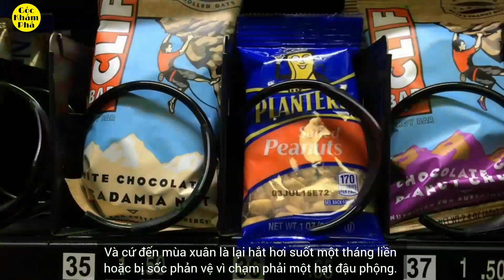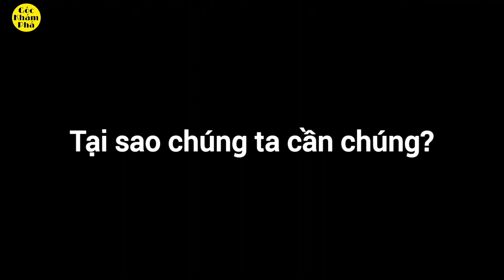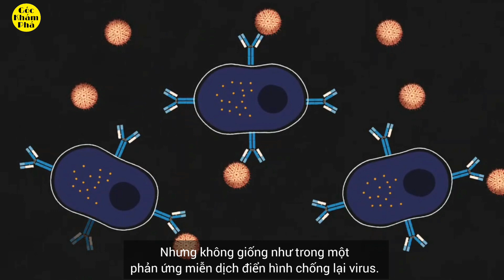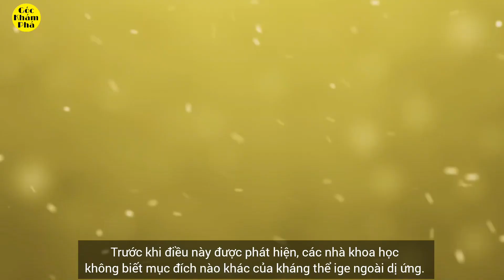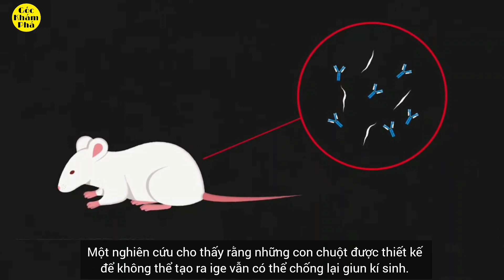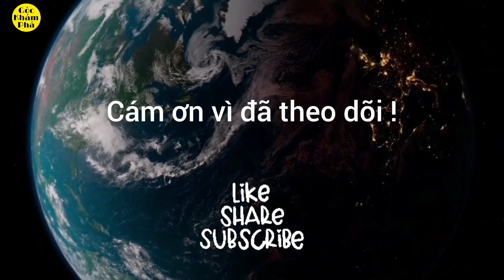Tại sao tiến hóa không loại bỏ được di ứng??? - Phần I | Góc Khám Phá channel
Tại sao sự tiến hóa không loại bỏ được di ứng??? - Phần I | Góc Khám Phá channel
Dị ứng được đặt tên chính thức từ hơn một trăm năm trước và dường như chỉ trở nên tồi tệ hơn đối với mọi người qua từng năm.
Ở hầu hết các nước công nghiệp, dị ứng đã tăng lên rất nhiều trong những thập kỷ qua. Tại sao cơ thể chúng ta lại lo lắng về những thứ lẽ ra vô hại.
Sự tiến hóa thường đưa ra lời giải thích cho việc cơ thể chúng ta làm mọi việc ngay cả khi những điều đó gây bất lợi cho chúng ta trong thời đại ngày nay. Ví dụ, bệnh hồng cầu hình liềm có thể gây chết người, nhưng các tế bào hồng cầu có hình dạng bất thường mà nó được xác định theo lịch sử đã mang lại một mức độ bảo vệ chống lại bệnh sốt rét.
Thế giới đang bị ảnh hưởng bởi đại dịch béo phì, bởi vì tổ tiên thượng cổ của chúng ta cần tất cả năng lượng bổ sung mà họ có thể có được khiến chúng ta tích trữ thêm calo dưới dạng chất béo và khiến chúng ta muốn ăn ngay cả khi chúng ta không thực sự cần.
Nhưng cứ đến mùa xuân là lại hắt hơi suốt một tháng liền hoặc bị sốc phản vệ vì chạm phải một hạt đậu phộng. Điều đó đã từng giúp ích gì cho chúng ta với tư cách là một loài phấn hoa không độc, đậu phộng vốn dĩ không độc.
Chính phản ứng của cơ thể chúng ta với chúng mới là vấn đề.
Những điều kiện như thế này gây ra cái chết nhanh chóng, đặc biệt là khi còn nhỏ, có xu hướng bị loại khỏi nguồn gen.
Vậy tại sao dị ứng vẫn còn ở đây?
Phản ứng dị ứng chỉ là một trục trặc tiến hóa hay có một bí mật nào đó về lý do Tại sao chúng ta cần chúng?
Các đề mục:
00:00 Intro
1:34 Tại sao dị ứng vẫn còn tồn tại?
3:38 Ký sinh trùng và dị ứng
Video liên quan:
- Song trùng - bí ẩn linh hồn song sinh. Đó có phải là điềm báo của cái chết?
- Bí ân về "Dark DNA" - phát hiện khiến chúng ta phải xem lại quan điểm về sự tiến hóa
- Bí ẩn về "con mắt thứ 3" -  Phần 1: Thực sự có một con mắt trong bộ não con người
- Con mắt thứ 3 – Phần 2: Bí ẩn về nguồn gốc, công năng, nguyên lý hoạt động